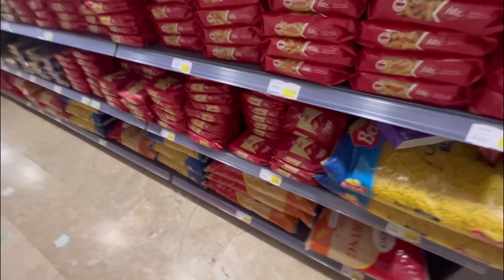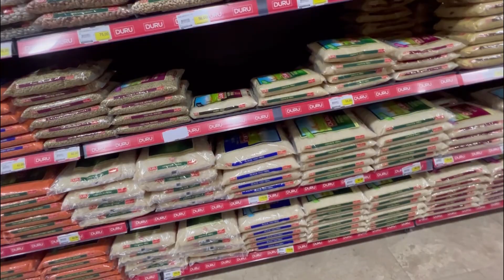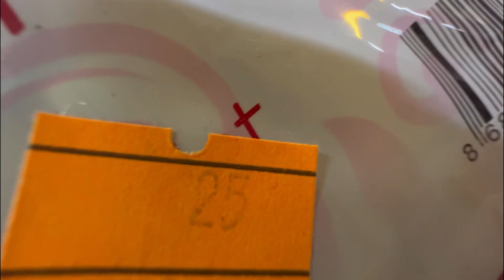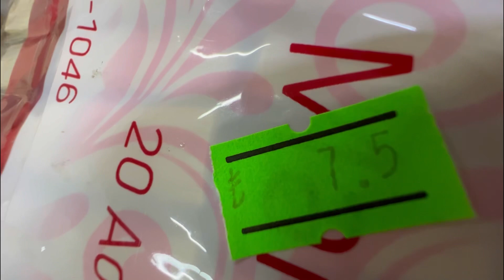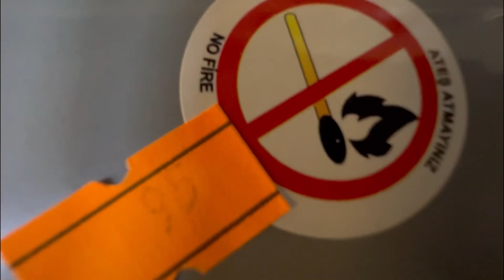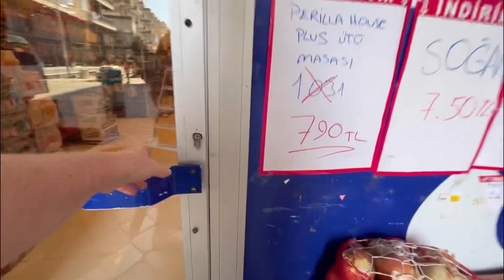Habe ich einen neuen Schnäppchen Shop entdeckt? Weiter einkaufen für Hunde Auswandern 23.11.2023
Heute werde ich fündig und kaufe zwei neue Futter Näpfe für die Hunde außerdem entdecke ich einen neuen Shop. Ob dies wohl mein neues Lieblingsgeschäft werden wird? Ich wünsche euch noch ganz viel Spaß bei meinem neuen YouTube Vlog! Viele liebe Grüße Eure Wolfsmama

Mein YouTube Finanzkanal:
Finanzakademie

Mein YouTube Beautykanal:
beautyover50